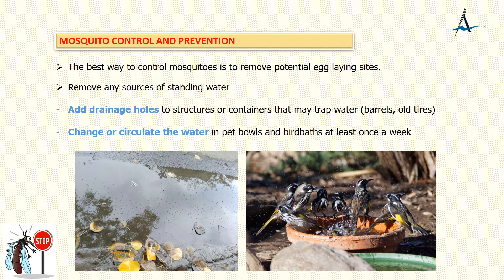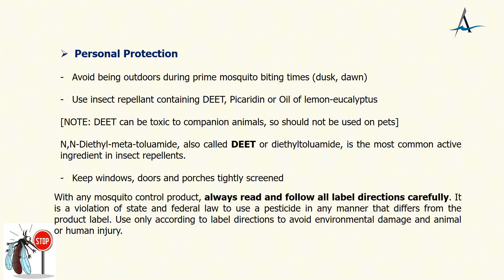Mosquito Breeding Control Measures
Mosquito basic prevention and control Measure.